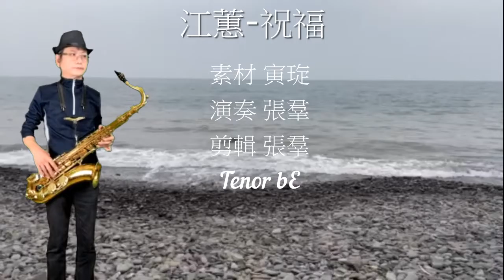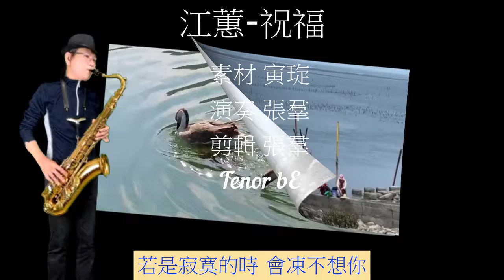江蕙 祝福 薩克斯風 張群